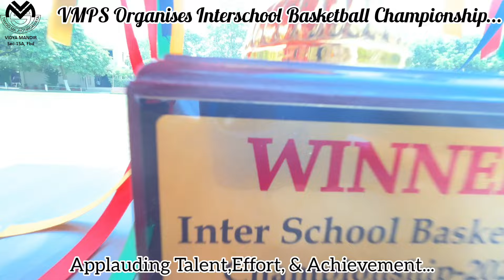INTER SCHOOL BASKETBALL CHAMPIONSHIP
Vidya Mandir organised an INTER SCHOOL BASKETBALL CHAMPIONSHIP on 17th May 2024 (Friday). The virtuosos (senior Basketball team) of Vidya Mandir and Vidya Niketan played against each other. The two schools are already famous for producing well trained and competitive youngsters who play the game with great zeal, fervour and excitement. Although it was the team of Vidya Mandir that won, yet, both the teams eventually learnt that no matter what sport it is, at the end of the day what matters is how you strategised and how well you evaluated your strength and weaknesses. The championship proved that not only  sports activities help children develop their personalities, but also help them identify their strengths in a particular sport, thus opening up newer avenues for them